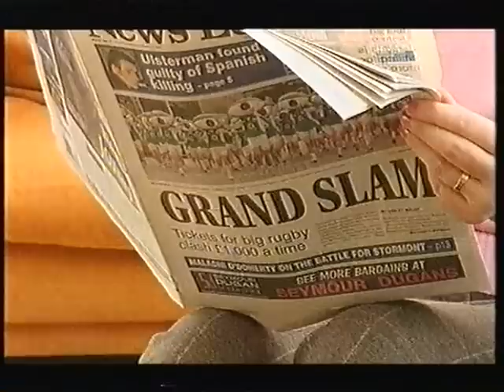Portadown Rugby Club visit Croke Park, 2007